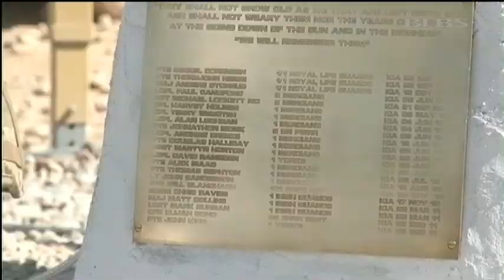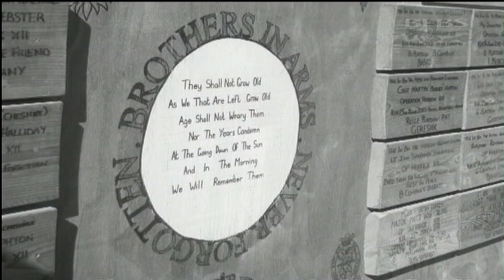New memorial to 22 fallen soldiers 22.03.12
A new memorial to 22 fallen British soldiers has been unveiled at a Patrol Base in Afghanistan.

It was commissioned by members of 1st Battalion the Yorkshire Regiment, after one of their colleagues was killed last year.

PB Rahim sits on a stark line between the Desert and the Green Zone. It provides a security bubble but the fight to achieve that has been hard, with 22 British lives lost in the area in just over four years.

Their names are now on one brass plaque on a new, simple, white memorial adorned by a solitary cross on top.

The Officer Commanding B Company 1 YORKS - Major James Kennedy - led the ceremony, while the Commander of Task Force Helmand, Brigadier Patrick Sanders, unveiled the memorial.